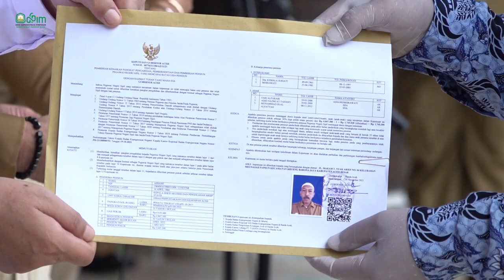Lagi, Sekda Aceh Serahkan SK Kenaikan Pangkat dan Pensiun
Sekretaris Daerah Aceh, Taqwallah, menyerahkan Surat Keputusan (SK) Kenaikan Pangkat dan Pensiun kepada 1600 Aparatur Sipil Negara (ASN) Aceh, di halaman belakang Sekretariat Daerah Aceh, Senin (14/3/2022).

Hari ini, penyerahan SK Kenaikan Pangkat dan Pensiun, diberikan kepada ASN di jajaran Pemerintah Aceh dan 4 kabupaten dan kota, yakni Kota Sabang, Banda Aceh, Kabupaten Aceh Besar, dan Pidie. Dengan rincian 1.488 orang penerima SK Kenaikan Pangkat dan 112 orang penerima SK Pensiun.

Rencananya, Sekda Aceh akan kembali melanjutkan prosesi penyerahan SK Kenaikan Pangkat dan Pensiun secara langsung kepada ASN di seluruh kabupaten dan kota se- Aceh. Hal itu dilakukan sebagai bentuk apresiasi bagi mereka yang dianggap telah bekerja dengan baik untuk kepentingan bersama.

Sementara itu, menurut pengakuan salah satu penerima SK kenaikan pangkat, Lisda Puspitasari, Pegawai Negeri Sipil (PNS) yang bertugas di Rumah Sakit Umum Daerah dr. Zainoel Abidin (RSUDZA) yang berprofesi sebagai perawat di Ruang PICU (Pediatric Intensive Care Unit) anak, mengaku sangat senang dengan adanya penyerahan SK kenaikan pangkat, yang diberikan oleh Sekda secara langsung.

Ini adalah pengalaman pertama bagi saya menerima SK kenaikan pangkat, saya merasa terapresiasi karena bisa menerima langsung dari Sekda Aceh," ujar lisda